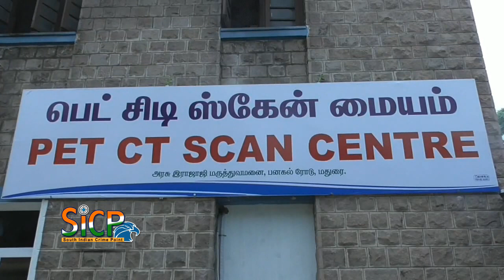PET-CT scan facility opened at Government Rajaji Hospital in Madurai | sicp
MADURAI: Tamil Nadu chief minister Edappadi K Palaniswami on Wednesday inaugurated a PET-CT scan facility at the Government Rajaji Hospital in Madurai for accurate detection of cancer.

The CM inaugurated the Rs 10crore facility through video conferencing from Chennai. This is the first government hospital to get this advance facility.

Health minister Dr C Vijaya Baskar, who was present at the GRH when the facility was inaugurated, said that this was a milestone in the history of government hospitals in the state, as The GRH became the first of its kind to have this facility. It would soon be extended to the other government hospitals including Salem, Thanjavur and Coimbatore, he said.

Madurai is emerging as the second health capital in Tamil Nadu after Chennai. Scans would be taken free of cost for patients under the Chief Minister’s Comprehensive Health Insurance scheme, he said.

He added that work on the establishment of the All India Institute of Medical Sciences (AIIMS) was going on as planned and land had been handed over for the purpose. He said that state government was extending all the required help for the establishment of the hospital in Madurai.

When asked about dengue cases in Tamil Nadu, the minister said there had been a decline in dengue cases now after the intensive dengue prevention measures taken across the state.